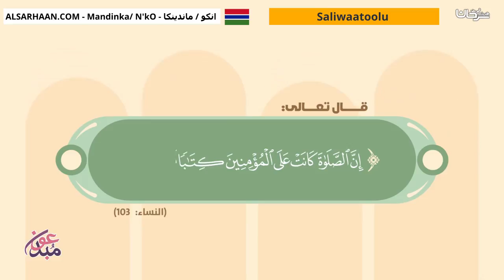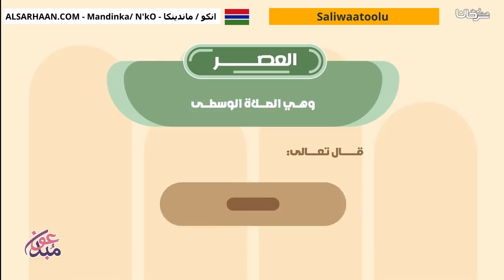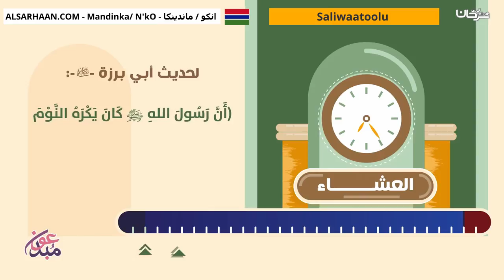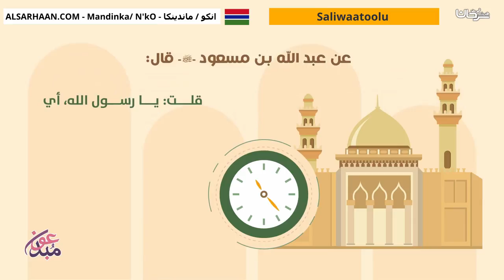Saliwaatoolu مواقيت الصلاة